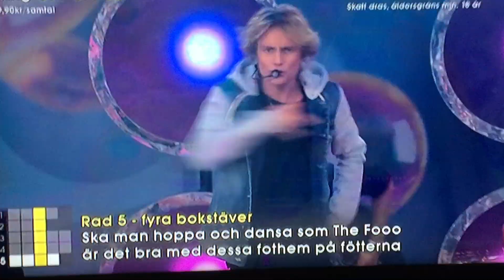The Fooo Conspiracy - Sommarkrysset 2015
The Fooo Conspiracy på sommarkrysset 4/7 med Run With Us